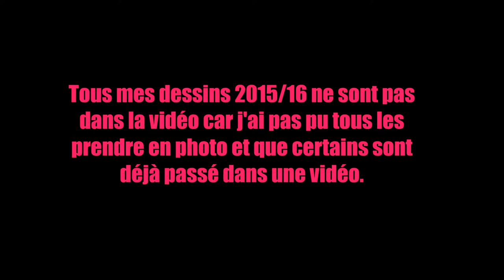Mes dessins (2016/15/14)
Bien sur, cette vidéo ne met pas en scène tous mes dessins, loin de là. Sinon, on e aurai pour longtemps et ce ne serait pas intéressant. Surtout que certains sont déjà passés dans des vidéos. On peut remarquer que des dessins élaborés côtoient des dessins débutant. C'est parce que les dessins élaborés sont le résultat de plusieurs heures de travail et avec modèle, tandis que les autres n'ont pas nécessité de modèle et moins d'une heure de travail.